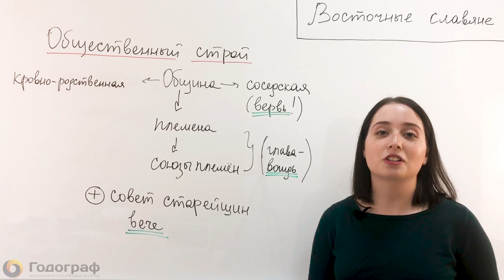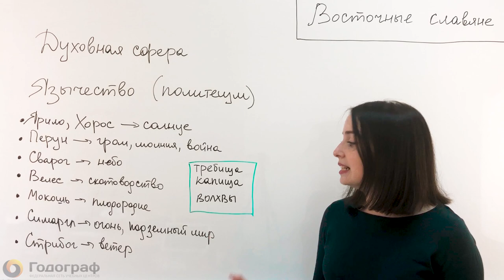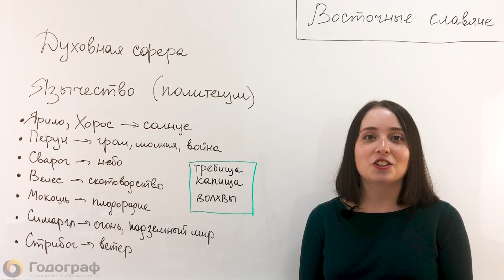История ОГЭ 2019. Восточные славяне. Теория (часть 5)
Яндекс Дзен:
Полный онлайн курс ОГЭ по истории.
Восточные славяне. Теория (часть 5)

Хотите подготовиться на 80+ баллов по истории и другим предметам?